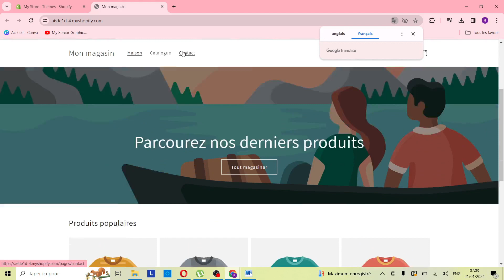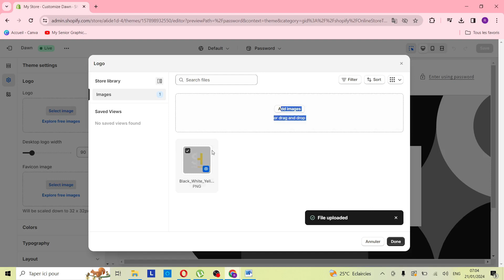Comment Changer Le Favicon Sur Shopify ( 2024 )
Dans cette video je te montre exactement Comment Changer Le Favicon Sur Shopify ( 2024 )

Cela soutient la création de contenu de notre chaîne. Les informations partagées ici proviennent de sources en ligne, de notre expérience et des livres que nous avons lus. Faites vos propres recherches avant de prendre des décisions. Vous êtes responsable de vos choix en matière de marketing numérique. Merci de regarder !